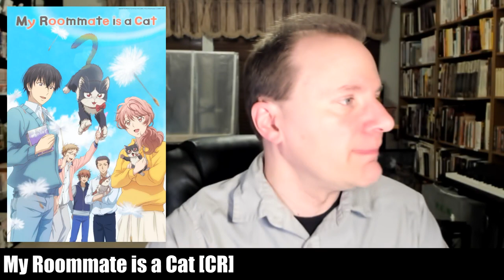Winter 2019 Anime Season Guide! 24 anime in 47 minutes!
I talk about 24 new anime TV series coming out in January 2019.